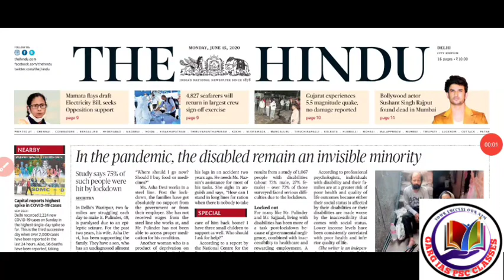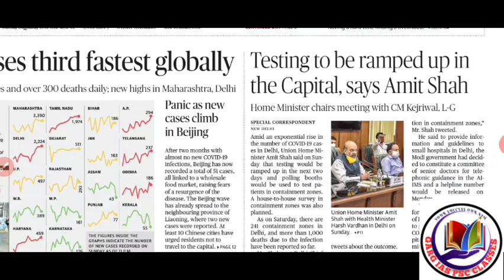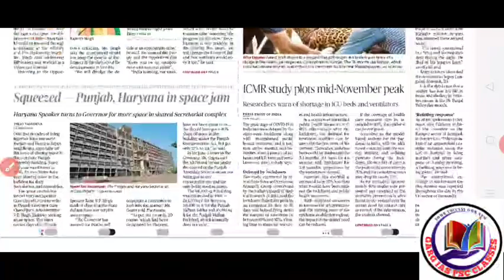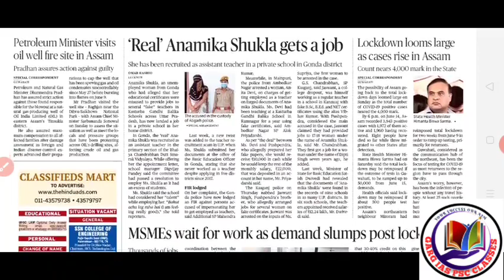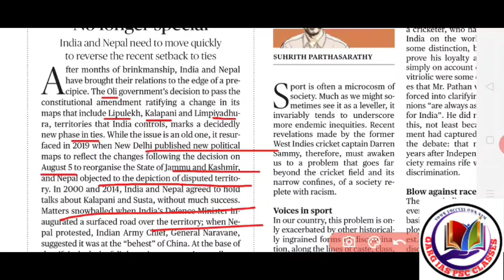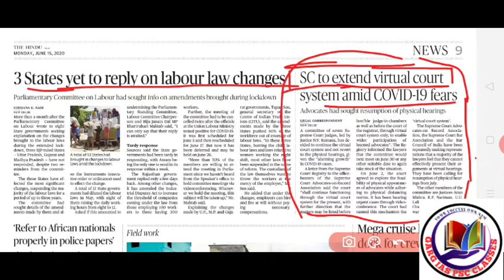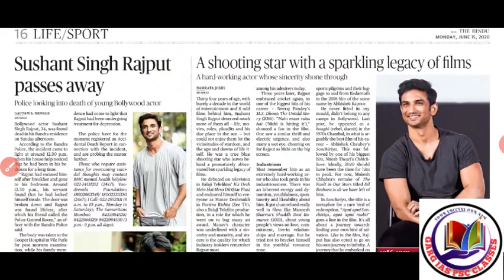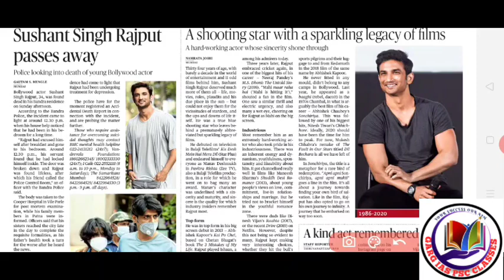The Hindu News paper Annaysis15June 2020